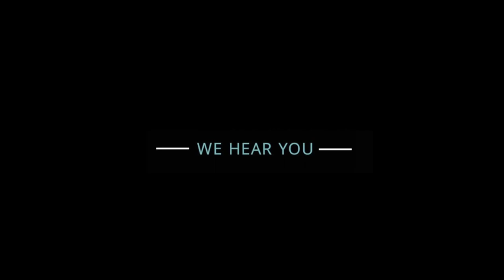prof. Marek Chodakiewicz - The Institute of World Politics, Washington D.C.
Wykład wygłoszony w czasie spotkania Kongresu Polonii Amerykańskiej w Waszyngtonie w 2017 r.

scenariusz i realizacja: Hubert Gorczyca, Wojciech Edward Jeśman, Małgorzata Jarecka, Bogdan Kulas

produkcja:
HG Media Oslo
Internetowa Telewizja Polonijna Warszawa

Washington 2017